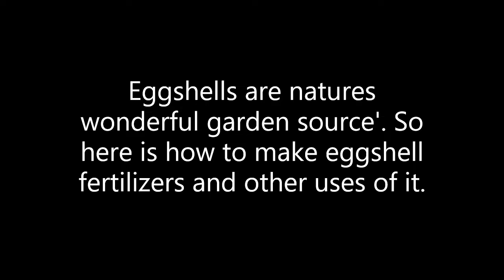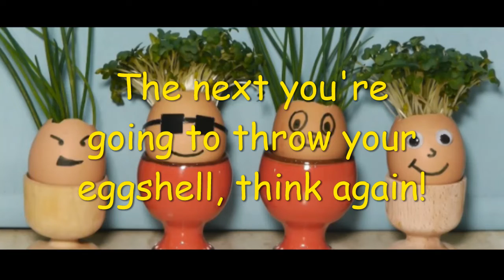How to make eggshells Fertilizer | other uses of eggshells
We will show to you on how to make eggshell fertilizers and other uses of eggshells in our garden